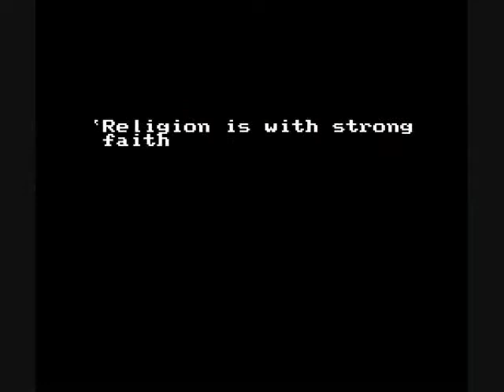Let's Play Zelda Classic - Ballad of a Bloodline: Part 61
Ever feel like you've been everywhere and nowhere at the same time?